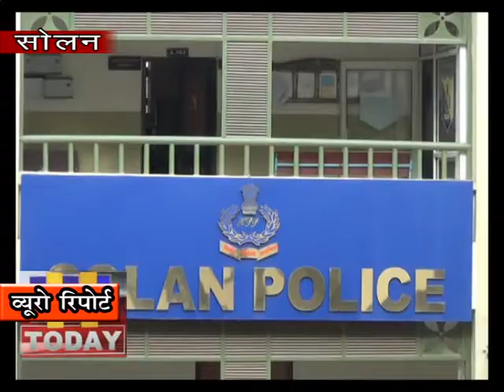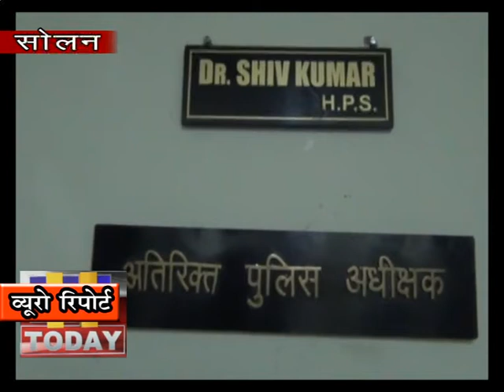17 JAN N 13 सोलन में लगातार ओन लाईन ठ्ग्गी के शिकार हो रहे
सोलन में लगातार ओन लाईन ठ्ग्गी के शिकार हो रहे है | इस बार कसौली के जाने माने होटल का मैनेजर ओन लाईन ठ्ग्गी का शिकार हुआ है | जिसके खाते  को हैक कर खाते से 76000 रूपये शातिर ठ्ग्गों ने उड़ा लिए हैं | पुलिस लगातार सोलन वासियों को जागरूक कर रही है कि आप अपने बैंक का विवरण किसी भी हालत में किसी भी अनजान व्यक्ति को न दे | लेकिन हैरानी वाली बात यह है कि उसके बावजूद भी ज्यादातर पढ़े लिखे लोग ठ्ग्गों के बहकावे में आ जाते है और अपनी जमा पूँजी लुटा देते हैं |